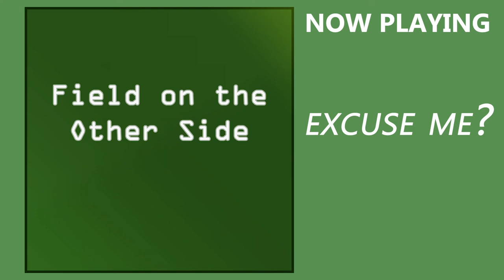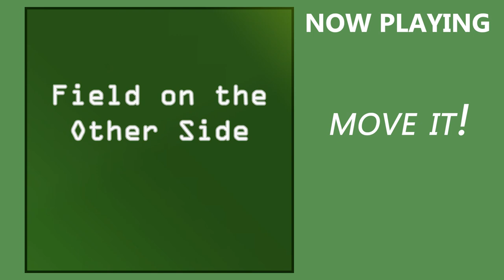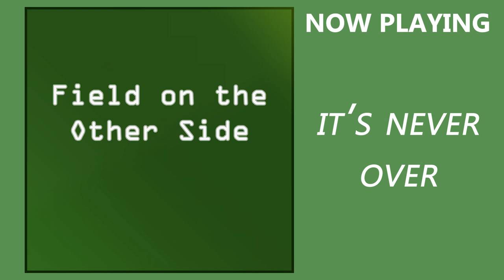Field on the Other Side (Full Album by DepthEcho)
REUPLOADED ON NEW CHANNEL (this one) DUE TO SOME ISSUES

0:00 Cheers
0:29 Land of Green Ferns
1:36 The Call
3:30 Rapid
3:57 Distant Mountains
6:29 Sunset
7:26 Silver Moon
9:14 Midnight Waltz
11:02 Excuse Me?
11:33 Move It!
12:20 Dying Breath
13:58 Yet the Sun Will Always Rise
15:39 It's Never Over